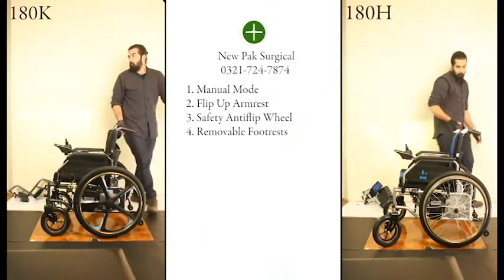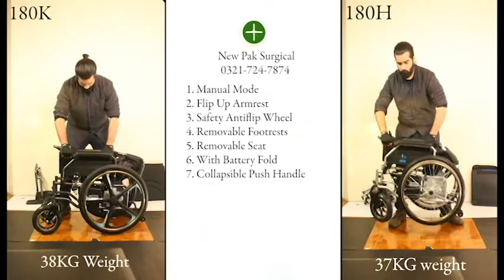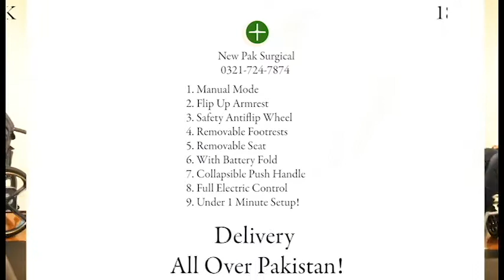Electronic Active Wheelchairs | New Pak Surgical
New Pak Surgical introduces it's complete line of Electronic Active Wheelchairs. With 24" Rear wheels, make these wheelchairs easy to maneuver in manual mode!

New Pak Surgical is the leading brand in mobility and accessibility equipment in Pakistan.
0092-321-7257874